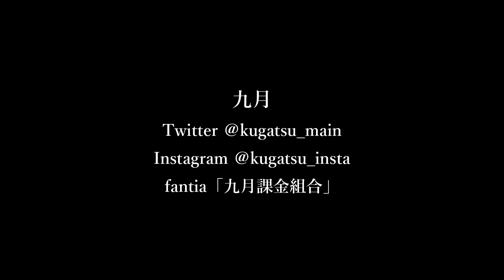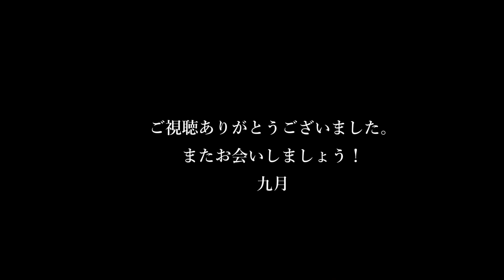No.1154 ひとつ呪うと／九月